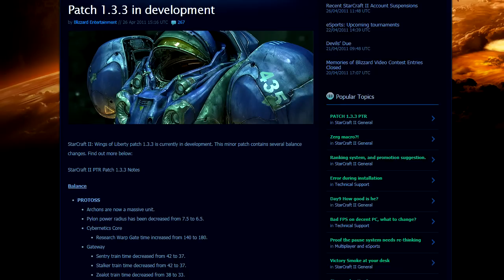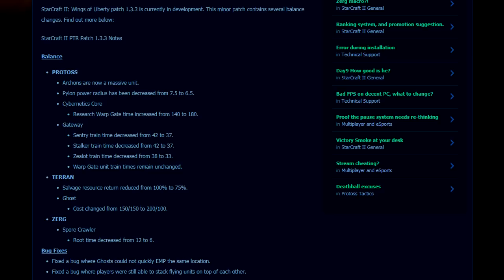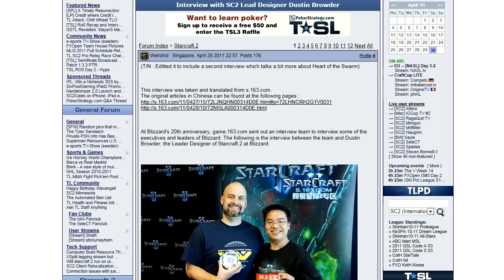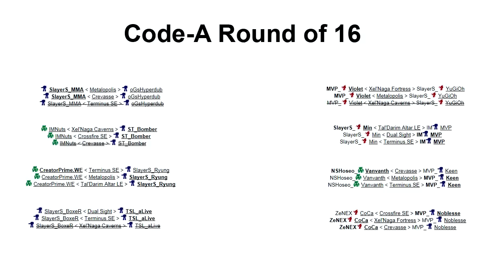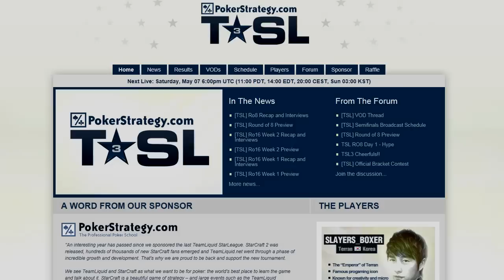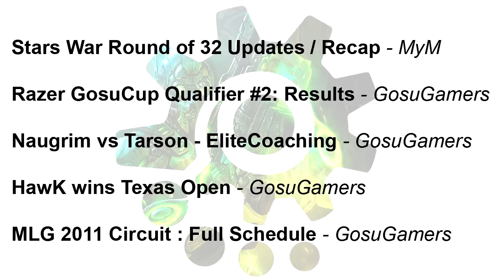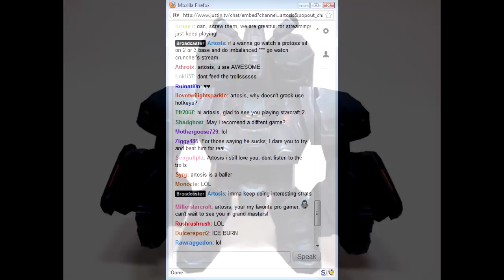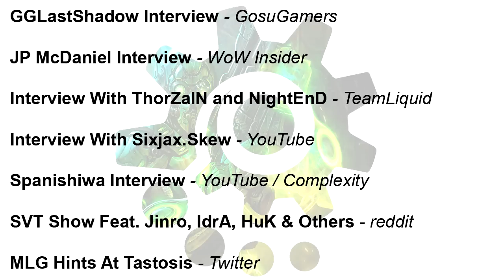Pulse 80 - StarCraft News - Patch 1.3.3, Dustin Browder Talks Heart of the Swarm, FXO House & More!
StarCraft News @ 0:31

In this episode we're going to take a look at Patch 1.3.3 and all that's coming with it, the end of win / loss trading, A Dustin Browder Heart of the Swarm interview, lots of tournament news and updates, even more art and image updates, some funny and entertaining StarCraft themed music and much more.

► Permanent Links ◄

► StarCraft News ◄

► Tournament & Event News◄

► Tournament & Event Smalls ◄

► Community News◄

► Community Smalls◄